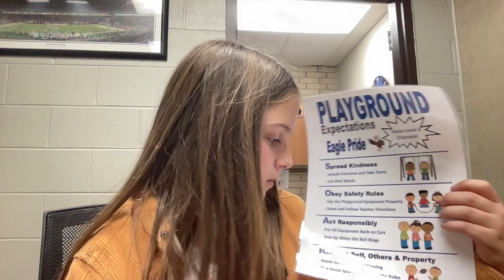December 1 23